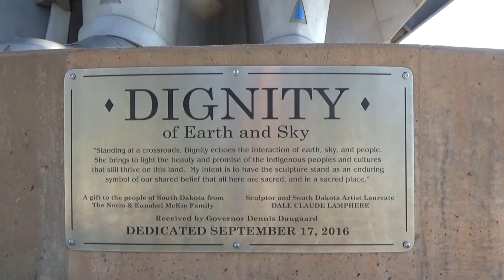Dignity of Earth and Sky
Please help grow my channel by Watching my Videos, Commenting, Sharing, Liking and Clicking the Bell.

I try to check these as much as I can, although our lifestyle does tend to make it difficult at times.
Please don't forget my lovely wife and better half Michelle, she as well has a YT channel:
(if can't click on the links then please copy and paste to direct you to these pages)